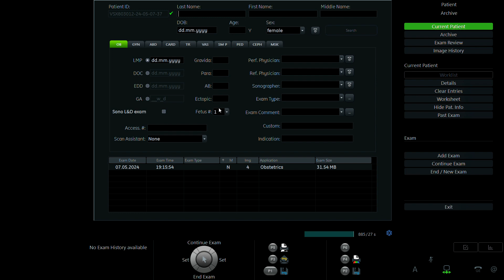VŨ THỊ HƯỜNG 1999 p2 02